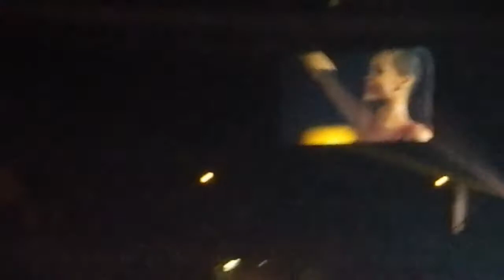Viaje A Chicago Y Seattle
Viaje durante las vacaciones de semana santa